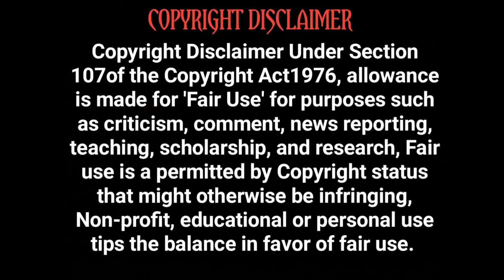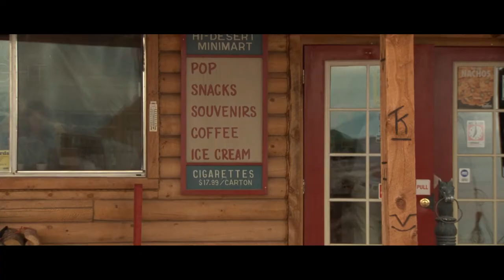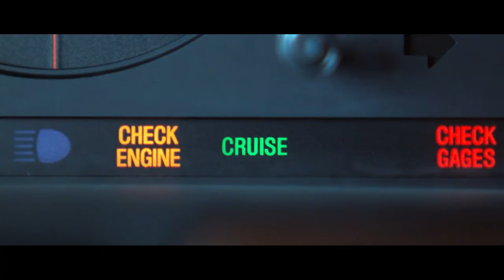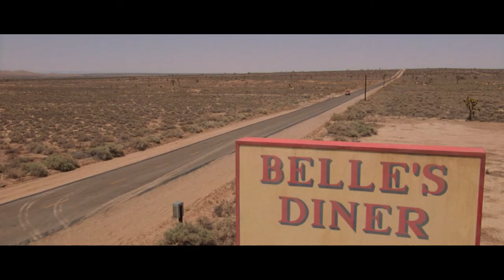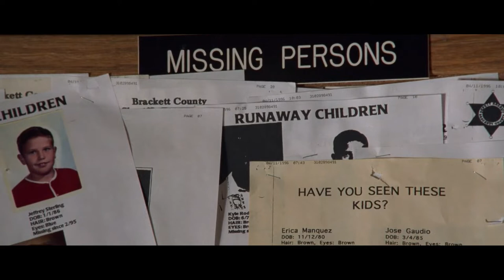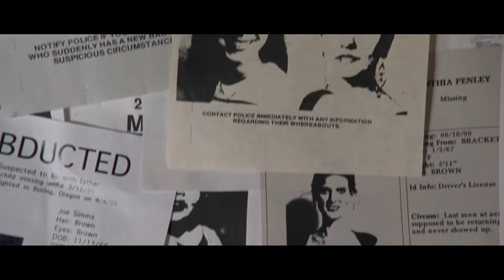Breakdown | Hollywood Movie Story Review in Tamil | Tamil Vocal Candy | Meenu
A man searches for his missing wife after his car breaks down in the middle of the desert.
Director
Jonathan Mostow
Writers
Jonathan Mostow(story)Sam Montgomery(screenplay)
Stars
Kurt RussellJ.T. WalshKathleen Quinlan